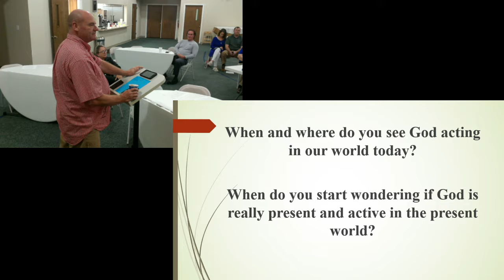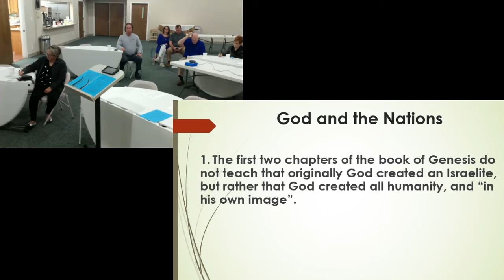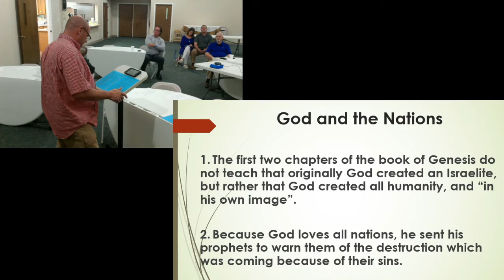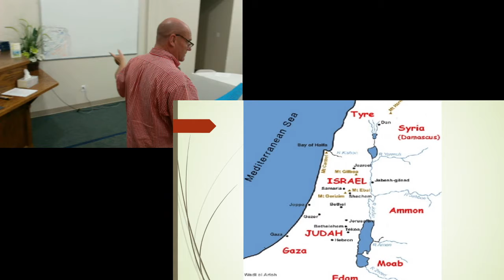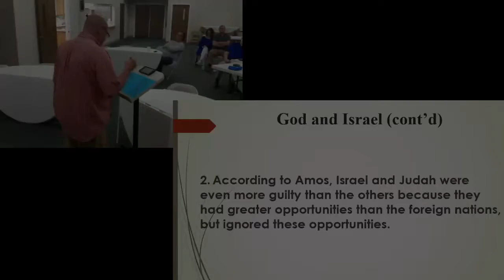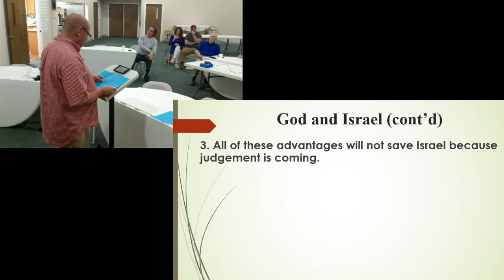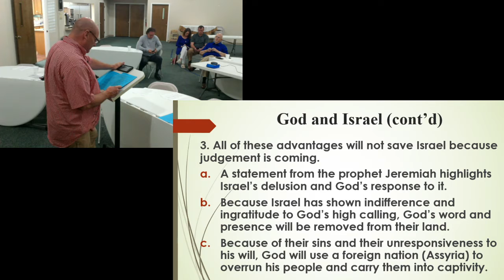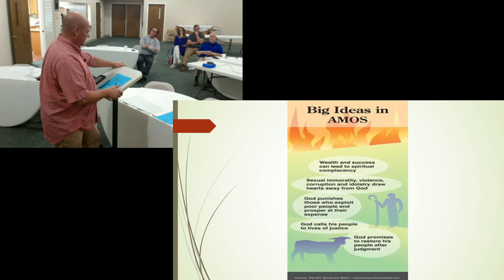Adult Class Gary Coburn Minor Prophets - Amos Lesson 7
The e-services for March 7, 2021 at the Destin Church of Christ have been published and posted on our YouTube

There are several ways to view our Sunday Services.

1. Live on our Members and Guests Facebook Page. These services are broadcast livestream and only viewable during the services Sunday mornings beginning before 9:00 AM. Once services are over they are no longer available in this location. To view these services you must be on Facebook and must request membership to the private Facebook page located at:

We are trying to broadcast the Adult Class as well but that may vary depending on what staff is available to operate the broadcast. These appear on the same place.

2. Viewable on the Destin AV YouTube channel after services. There are three ways to find these uploaded videos on YouTube.

 A. Simply search YouTube for the Destin AV YouTube channel. As soon as they are available they will appear on this page right at the top in a service format. Songs that are sung in church are approximated as close as possible in the dated service playlist.

 Sermons are available on the Destin AV page as well listed right below the most recent eService available.

 Adult Classes are available in a third playlist below the sermon playlist.

 B. Through the Web Site. The most recent eService playlist is always available near the top of the home page of the church web site at:

 The most recent sermons are available on the web page under the sermon archives page as well as the playlist for Adult Classes.

 C. We try to remember to post a link to the most recent service on the public Destin Church of Christ Facebook page as well which is located at:

Please plan to join us on-line when you are unable to join us in person and we look forward to having everyone with us in person as our service attendance has continued to grow steadily since the pandemic started.

In an effort to stay compliant with copyright we upload our sermons later in the day on Sundays. We try to upload them the same day in which the sermon took place.Please visit our Web Site at: